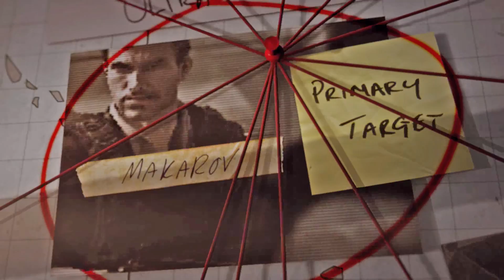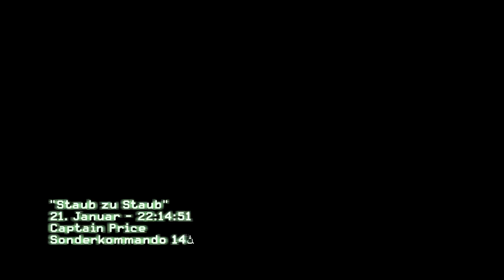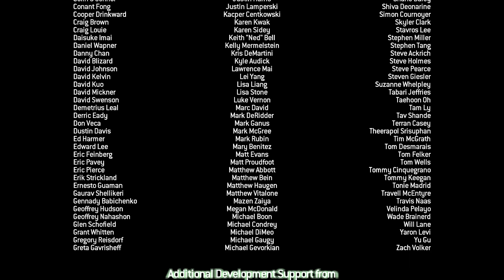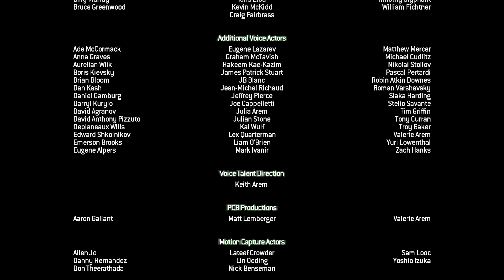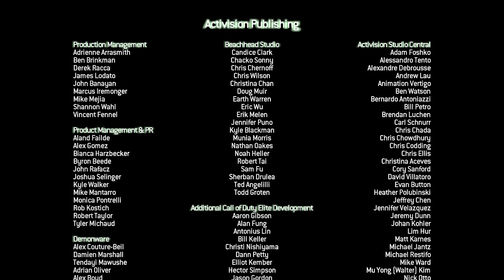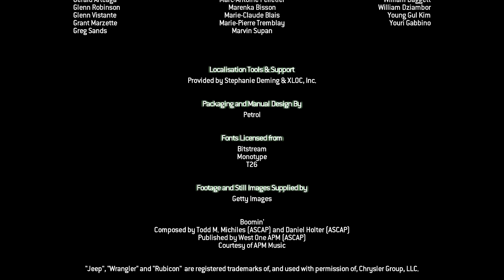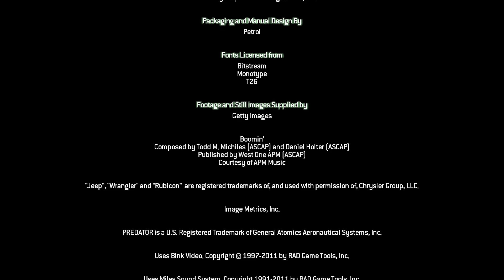Let's Play Call of Duty Modern Warfare 3 #018 - Das große Finale [DE | HD+]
► Call of Duty Modern Warfare 3 Info
Ego Shooter von Activision (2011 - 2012) Amerika
Offizielles Release der Version am 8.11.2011

►Das große Finale - Episode #018
Geben wir Makarov aufs Maul!

► Sende mir etwas zu!
Postfach 12 15
78104 St.Georgen